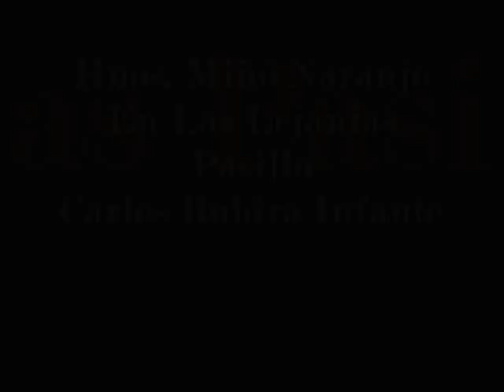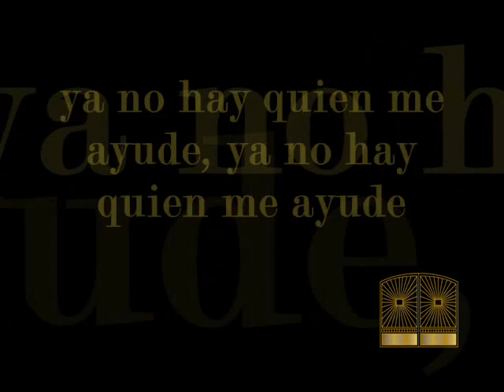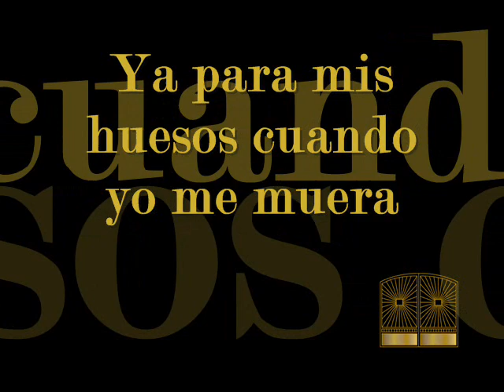Hnos Miño Naranjo En Las Lejanías Pasillo Pista Karaoke